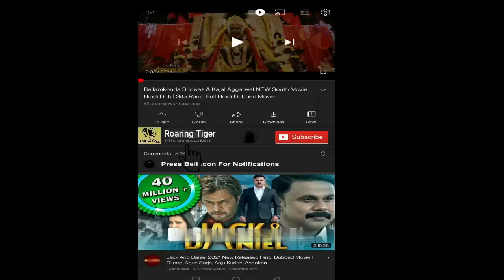Road House 2024 Movie | Jake Gyllenhaal, Daniela Melchior, Doug Liman | Road House Movie Full Review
Road House 2024 Movie || Jake Gyllenhaal, Daniela Melchior, Doug Liman || Road House Movie Full Facts Review

Road House is a 2024 American action film directed by Doug Liman from a screenplay by Anthony Bagarozzi and Chuck Mondry. It is a reimagining of the 1989 film of the same name. The film stars Jake Gyllenhaal, Daniela Melchior, Conor McGregor (in his feature film debut), J. D. Pardo, Arturo Castro and Billy Magnussen.